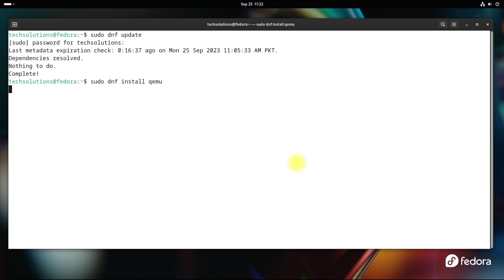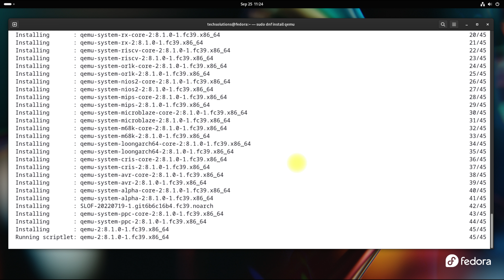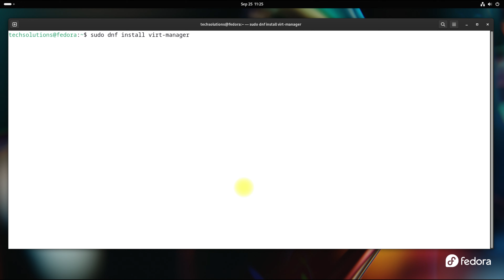How to Install QEMU on Fedora 39 Workstation | Installing libvirt and virt-install on Fedora Linux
How to Install QEMU on Fedora 39 Workstation | Installing libvirt and virt-install on Fedora Linux - QEMU is a generic and open source machine & userspace emulator and virtualizer. QEMU is capable of emulating a complete machine in software without any need for hardware virtualization support. By using dynamic translation, it achieves very good performance. QEMU can also integrate with the Xen and KVM hypervisors to provide emulated hardware while allowing the hypervisor to manage the CPU. With hypervisor support, QEMU can achieve near native performance for CPUs. When QEMU emulates CPUs directly it is capable of running operating systems made for one machine (e.g. an ARMv7 board) on a different machine (e.g. an x86_64 PC board). QEMU is also capable of providing userspace API virtualization for Linux and BSD kernel interfaces. This allows binaries compiled against one architecture ABI (e.g. the Linux PPC64 ABI) to be run on a host using a different architecture ABI (e.g. the Linux x86_64 ABI). This does not involve any hardware emulation, simply CPU and syscall emulation. QEMU aims to fit into a variety of use cases. It can be invoked directly by users wishing to have full control over its behaviour and settings. It also aims to facilitate integration into higher level management layers, by providing a stable command line interface and monitor API. It is commonly invoked indirectly via the libvirt library when using open source applications such as oVirt, OpenStack and virt-manager.